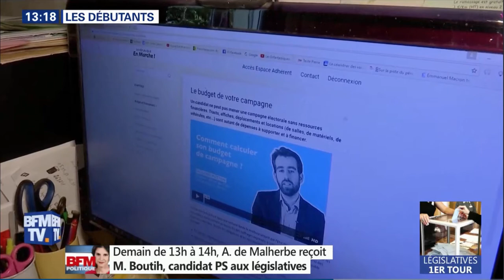JB candidat BFM 20 mai 17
JB candidat reportage BFM 20 mai 17